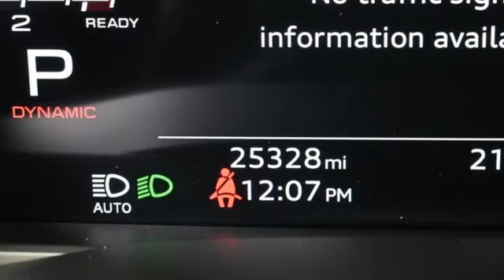Used 2022 Audi Q8 Marietta Atlanta, GA U56134A - SOLD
Year: 2022
Make: Audi
Model: Q8
Trim: 55 Prestige
Engine: 3.0L V6 Turbocharged DOHC 24V LEV3-ULEV70 335hp
Transmission: 8-Speed Automatic with Tiptronic
Color: Black
Interior: Black
Mileage: 25325
Stock #: U56134A
VIN: WA1FVBF18ND008641

Address:
1715 Cobb Parkway South